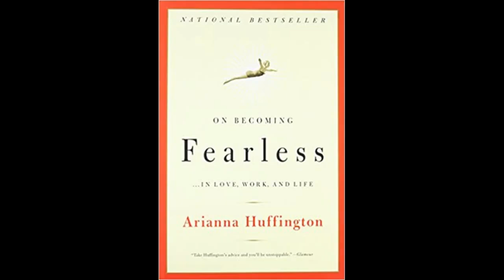On Becoming Fearless by Arianna Huffington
On Becoming Fearless...in Love, Work, and Life
Book by Arianna Huffington